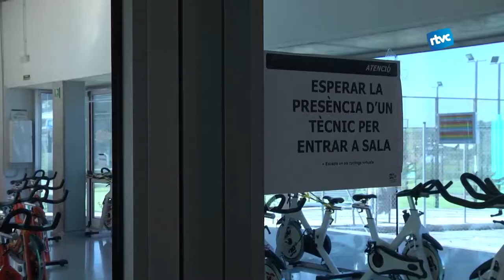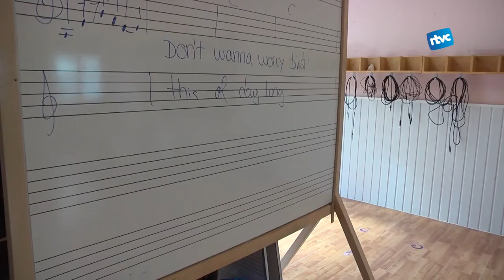CARDEDEU INFORMATIU | Dilluns, 28 de setembre de 2020